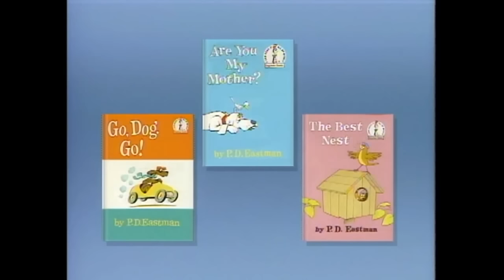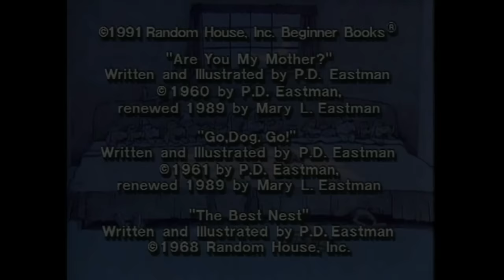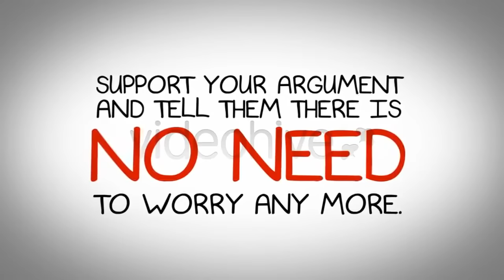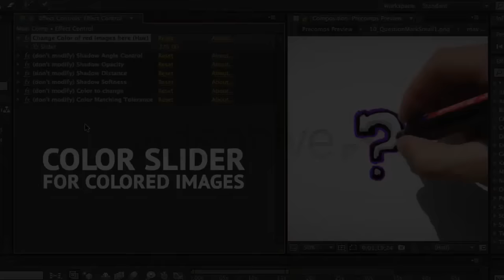The best Animation Video, Eastman Beginner book Video Are you My Mother , Animated video for kids,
Hello friend ! This video show about animation for kids or otherpeople free WATCHING .